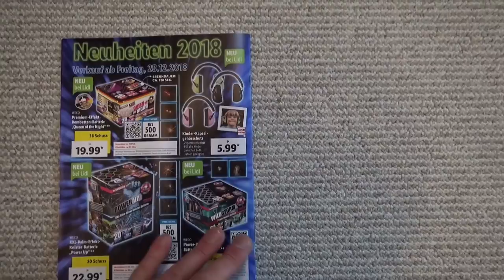QUEEN OF THE NIGHT | LIDL FEUERWERK NEUHEIT 2018/2019 | 19,99€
Die Queen of the Night könnt ihr eigentlich mit der bekannten Casino Royal gleichsetzen. Einfach zu langsam das Teil.